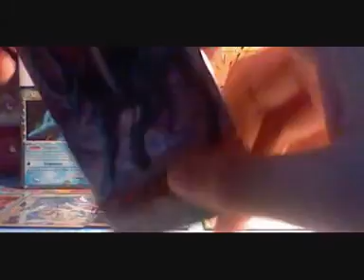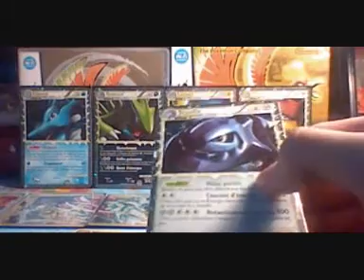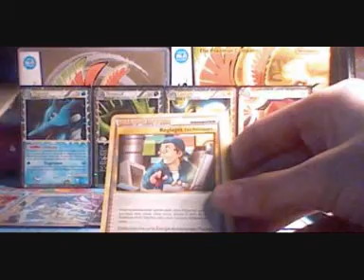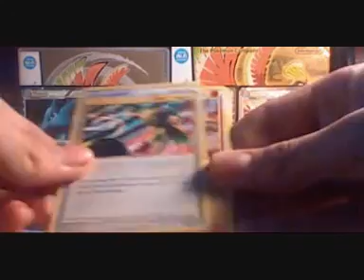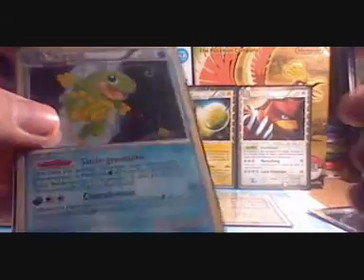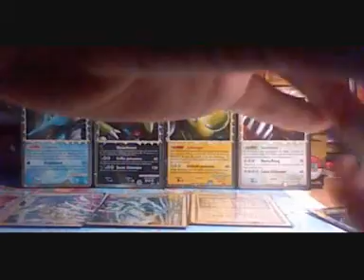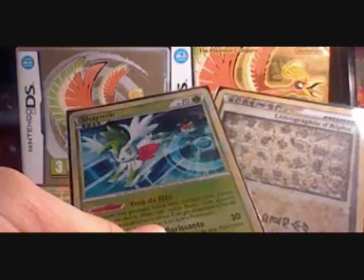Ouverture de 36 boosters Pokémon HS Déchaînement partie 6/6 + Récap(1 holo +1 prime!!)!!!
Voilà la fin de l'ouverture + la récap'!
Proposez  pour les cartes qui sont à l'échange (c'est à dire les holos qui sont à l'échange, les légendes, la secrète et Steelix prime).